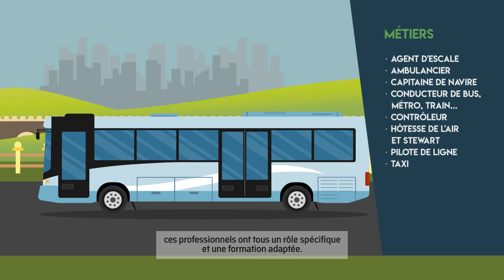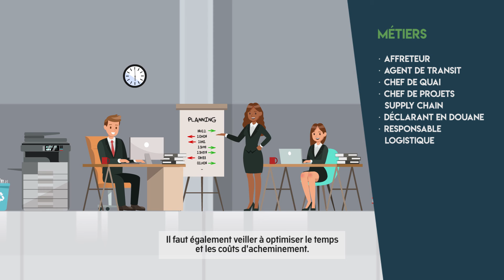Le secteur du transport logistique en animation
Le secteur du transport et de la logistique est vaste : transport de marchandises, de voyageurs, déménagement, prestataires logistiques, secteur médical...